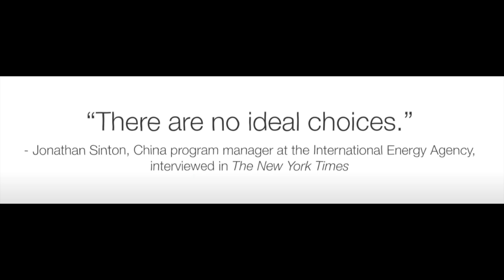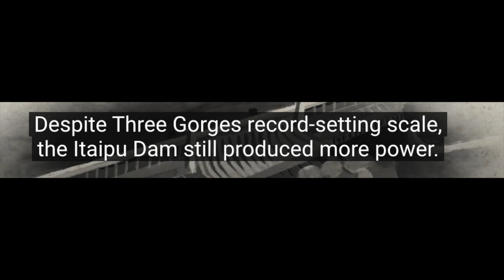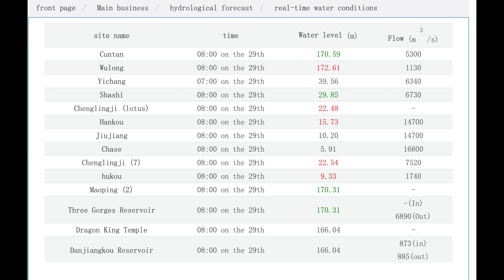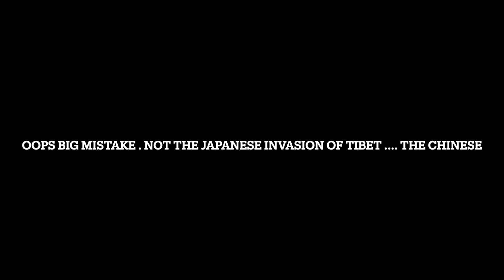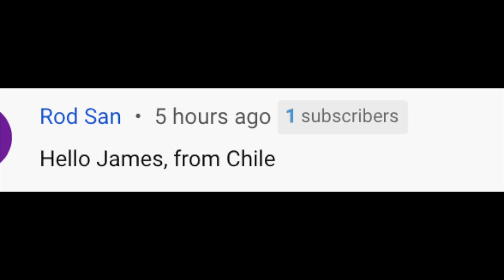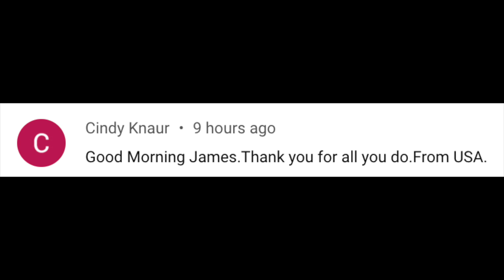THE POWER BATTLES OF THE DAMS 3 GORGES VS ITAIPU DAM BRAZIL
Itaipu Hydroelectric Dam is the world’s second-largest operational hydroelectric power plant in terms of installed power. With an installed generation capacity of 14GW, the plant is operated by Itaipu Binacional and located on the border between Brazil and Paraguay. Energy generated by Itaipu helps to meet the demands of the two countries. Approximately 90% of the energy generated by the plant is used by Brazil.